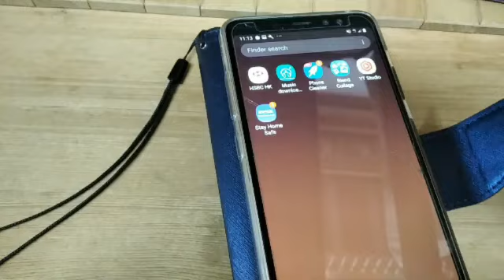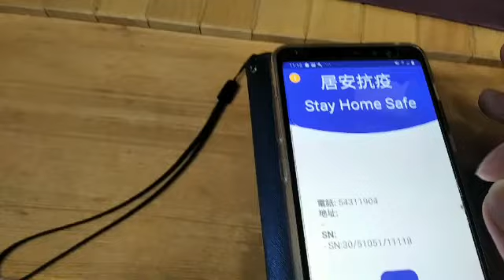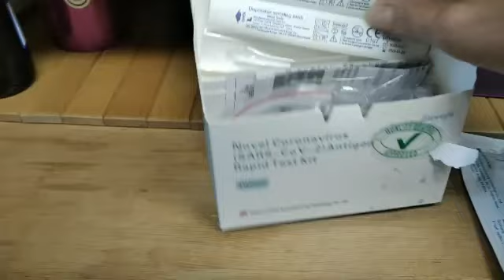Time to take my antigen